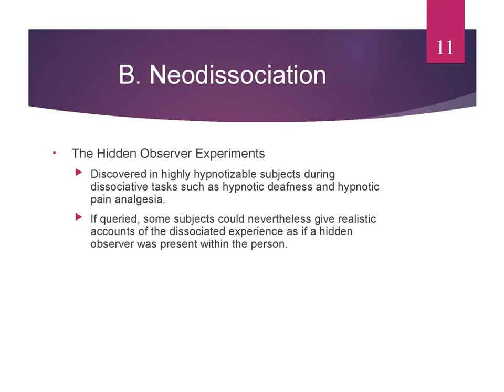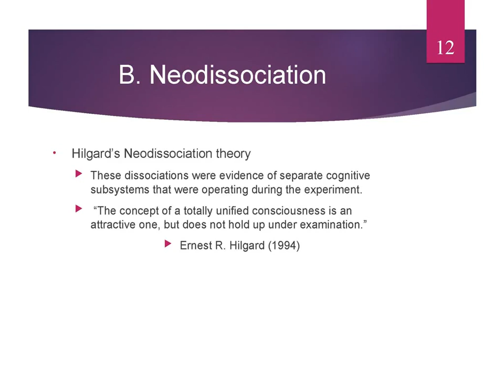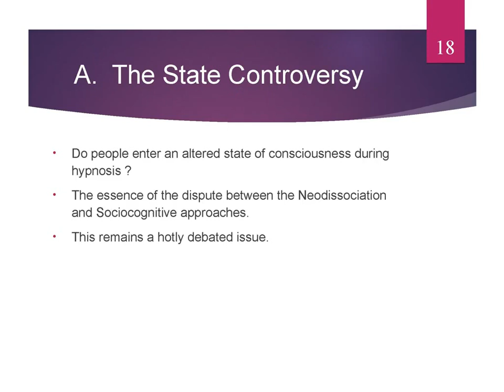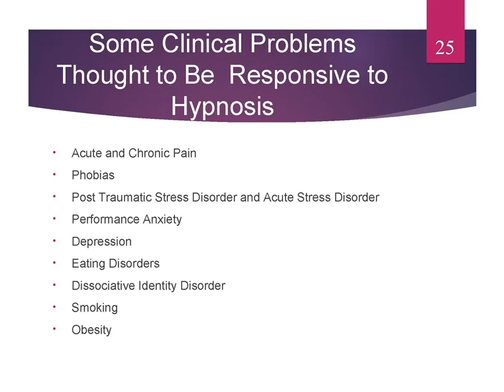Hypnosis in Seconds